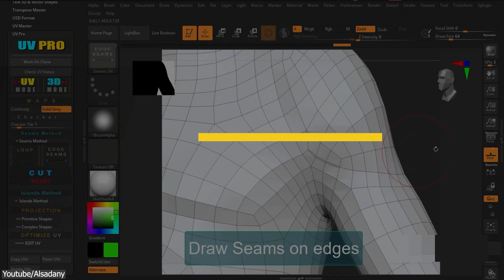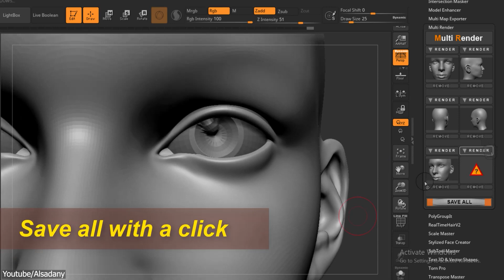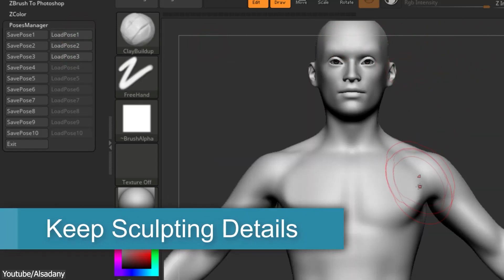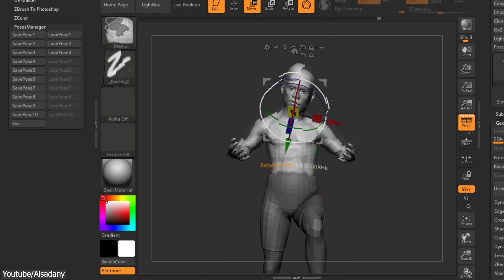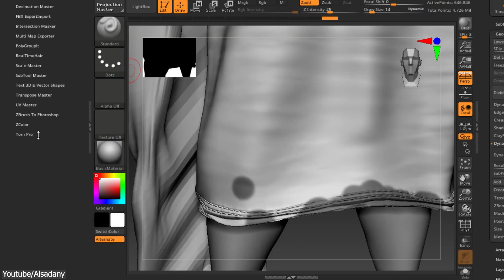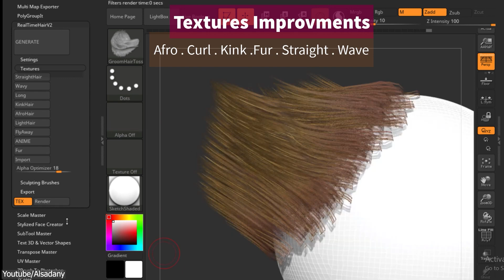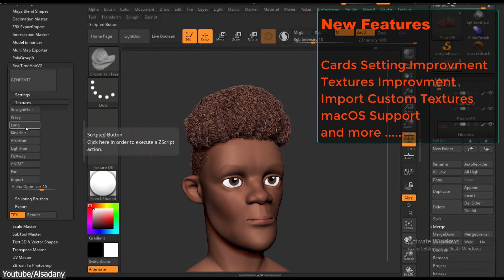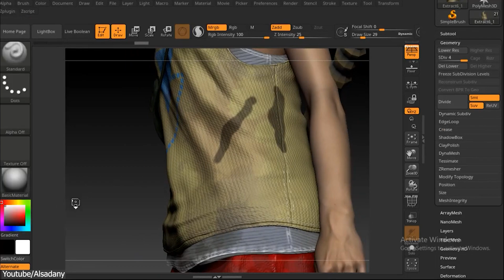8 Zbrush Addons You Probably Need!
In today's video, we're going to talk about some of the best Zbrush plugins that can help you create Zbrush poses, Zbrush UV, Zbrush sculpting details, and other things.

Productivity►:
Clean Panels